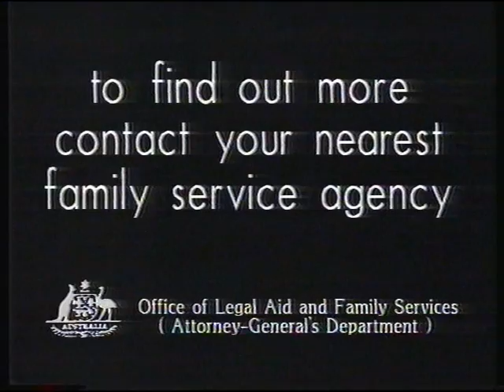Generations - Soap Opera 1990 Part 1 Of 2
Part 1 of 2 of an episode of Generations from 1990 Starring Kelly Rutherford and Robert Torti